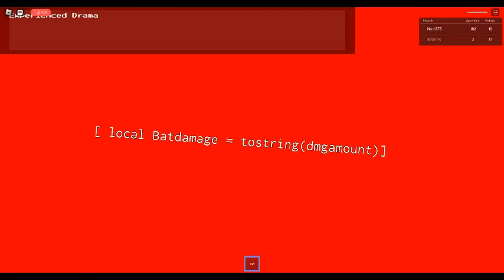Roblox | Slender: The Universal Pages (Bad Batter Boss) (Old) Part 4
"Batter time!

Chase theme in the pinned comment